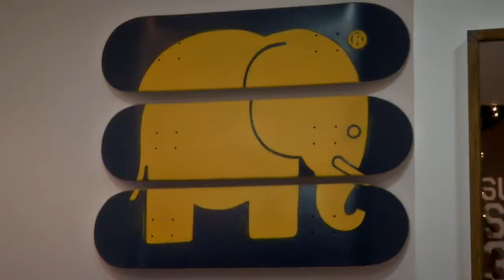Spot 'Trendsplant' Premios de Comercio 2014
Spot de 'Trendsplant', comercio premiado en los 'Premios de Comercio 2014' que convoca la Concejalía de Comercio del Excmo. Ayuntamiento de Alicante. Premio al Comercio Conectado.